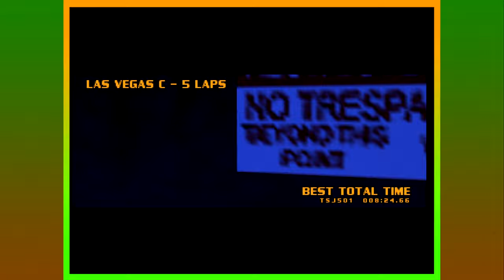World Driver Championship - Playthrough Part 16 | Drivers Challenge (GT1)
Part 16 of World Driver Championship Playthrough.